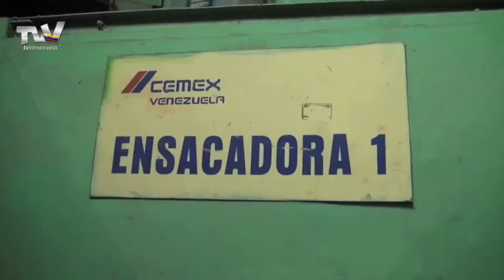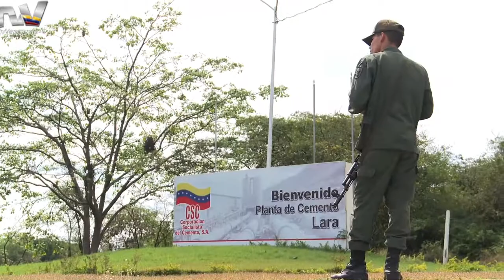Dip. Daniel Antequera denunció una supuesta corrupción en la Corporación Socialista de Cemento.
El diputado ante la Asamblea Nacional venezolana, Daniel Antequera, denuncia una supuesta corrupción en la Corporación Socialista de Cemento, afirma que sólo el 30 por ciento está en producción la cual es llevada a países del caribe. Al momento de las declaraciones, la guardia nacional intentó prohibir que realizara la denuncia